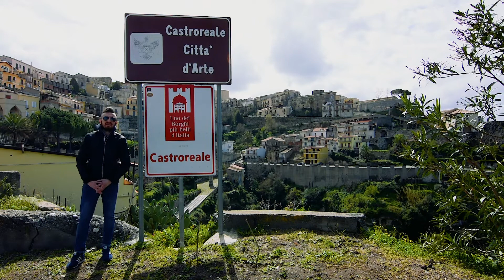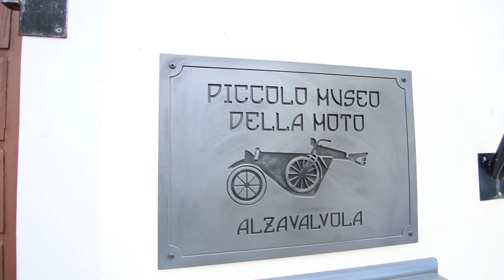Castroreale(Me) - Balcone sulle Isole Eolie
Borgo medievale ricco di storia, arte e tradizioni. Definito "Il balcone sulle Isole Eolie tra due vulcani, Etna e Stromboli".
Castroreale è in lizza per aggiudicarsi il prestigioso titolo di "Borgo dei borghi 2018". La proclamazione avverrà in prima serata, Domenica 1 Aprile, in una puntata speciale del programma di Raitre il "Kilimangiaro". Per favorire la vittoria di Castroreale, bisogna iscriversi e votare sul sito . Giornalmente, fino al 18 Marzo, si può esprimere una preferenza.
Votare Castroreale significa votare la Sicilia.

INSTAGRAM